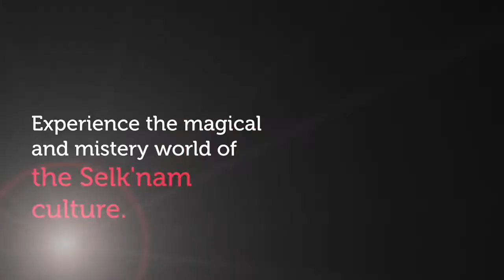Ancestros Patagonia - Artistic Etnic Performance - Torres del Paine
This season 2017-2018 Ancestros Patagonia will be presented at Hotel Las Torres Patagonia, in Torres del Paine.

Monday, Tuesday, Wednesday & Saturday at 8:45 pm in the Conference Center of the Hotel.